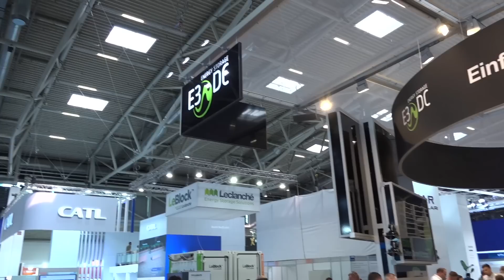REINHOLD MESSNER: Eigenenergieversorgung & Selbsterhaltungstrieb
„Der Mensch ist ein soziales Wesen, aber der Selbsterhaltungstrieb ist unser stärkster Trieb", sagt der Bergsteiger Reinhold Messner. Während die Menschen sich früher dezentral selber versorgten und ihre Umwelt erhalten haben, scheint der urbanisierte Menschen soweit von der Natur entfremdet, dass er seine Lebensgrundlagen offenbar ohne nachzudenken zerstört. „In der Urbanisierung ist der Mensch ohne Chance auf Selbstversorgung“, sagt Messner. Ist das vielleicht der Grund, warum der urbanisierte Mensch bedenkenlos den Ast absägt, auf dem er sitzt? Die Energiewende und der Klimaschutz haben als Grundlage die dezentrale Eigenenergieversorgung. Ist es ein Zufall, dass nur DEZENTRALE EIGENenergieVERSORGUNG (ohne CO2-Emission) den Planeten retten kann? Lässt sich das zerstörte Gleichgewicht nur dann wieder herstellen, wenn die Menschen zurück auf eine dezentrale Versorgung gehen und es sich als unbedingtes Ziel setzten in unmittelbaren Einklang mit der sie direkt umgebenden Natur zu leben? Als Bergsteiger weiß Messner, was Autarkie und Unabhängigkeit bedeutet und wie wichtig diese Faktoren für das Überleben sind. Messner hat als Grenzgänger überlebt und bemüht sich mit seinen Museen, Schulen und Projekten die Menschen daran zu erinnern, „dass die Natur stärker ist als wir“, so Messner.

Gäste: Reinhold Messner, Bergsteiger
Dr. Andreas Piepenbrink, Geschäftsführer E3/DC by HagerEnergy GmbH

AUTARK – Das E3/DC-Magazin, Sendung 299.

So erreichen Sie uns:
E3/DC
Karlstraße 5
D-49074 Osnabrück